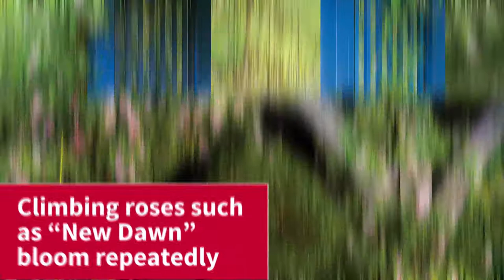These Are The Best Flowers For Your Fence | Southern Living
If you've got an unsightly chain-link fence that you're trying to cover or you're looking for a little bit more privacy, turn to your garden for inspiration. These beautiful flowers are perfect for your fence.